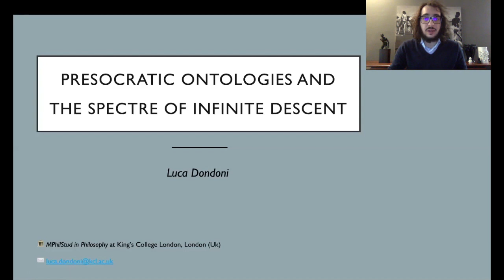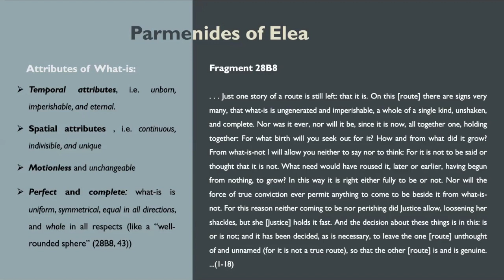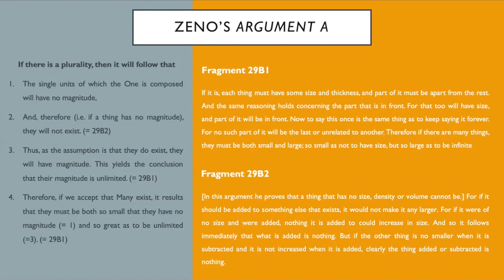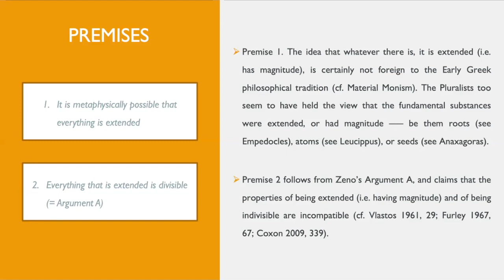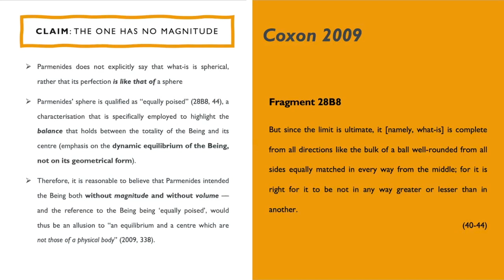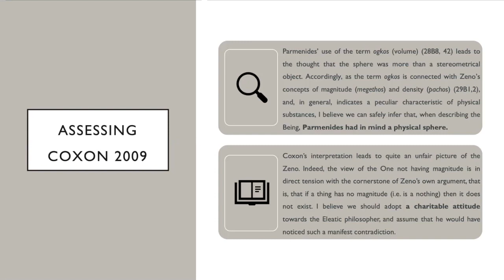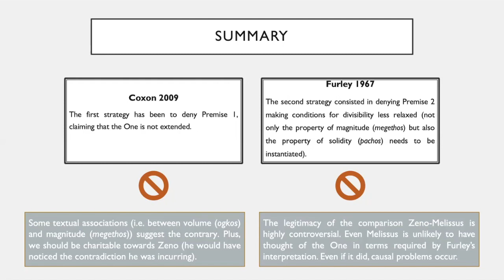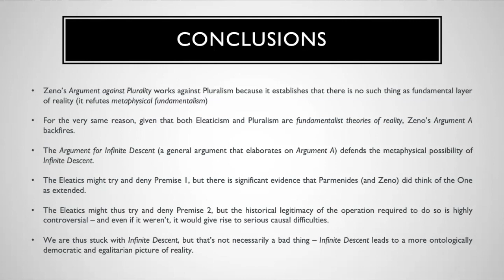Non fermiamo la cultura - Presocratic Ontologies and the Spectre of Infinite Descent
Torna questa sera, per "Non fermiamo la cultura", con un'altra conferenza dedicata alla Filosofia antica,  Luca Dondoni, ghisleriano dal 2016 e attualmente Graduate Student - Department of Philosophy, King’s College London.
Durante il suo primo intervento ci ha parlato di Diogene di Apollonia e di filosofia della mente, oggi rimarrà nell’ambito della Filosofia Presocratica ma discuterà di metafisica – e, nello specifico, dell’argomento che Zenone di Elea ha sostenuto contro le metafisiche pluraliste. Con questa presentazione, Dondoni cercherà di mostrare come, con il suo argomento, l’Eleatico abbia (inconsapevolmente?) fornito una prova della possibilità della divisibilità infinita degli enti – uno spettro che perseguiterà la storia della metafisica fino ai giorni nostri.

La conferenza è tenuta in lingua inglese.